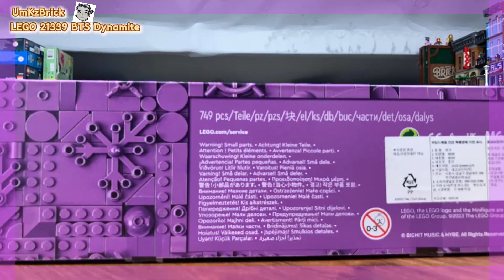1000장의 사진이 모이면 작품이 되더라구요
레고 BTS 다이너마이트 제품으로 1066장의 사진을 찍어서
귀여운 스톱모션을 만들어 보았습니다.
순식간에 사라지니까 집중해 주세요!